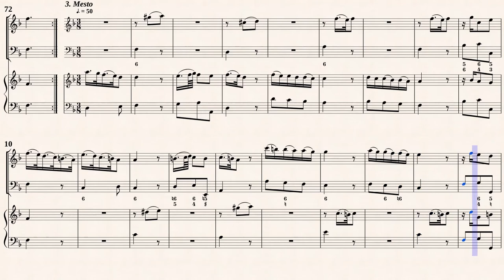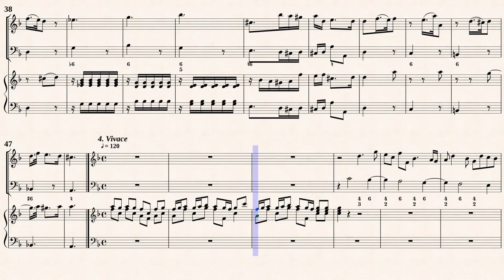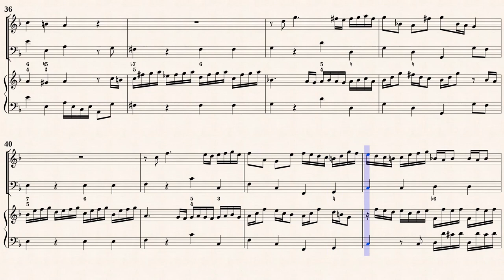Telemann, G. P._Trio Sonata Es-Dur, TWV 42:Es3 [A, Bsn, Hch]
Arr.ed by : Johan Tufvesson
Trio Sonata in Eb-major, TWV 42:Es3
Transcribed for Recorder, Fagotto, Continuo in F-major
from IMSLP#23946 PDF File.